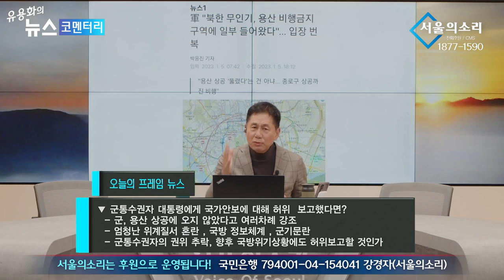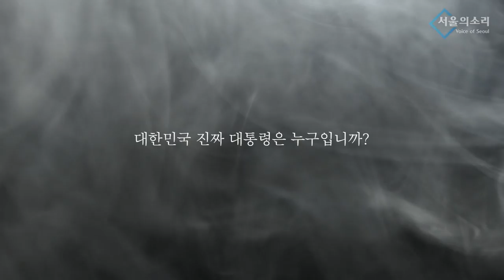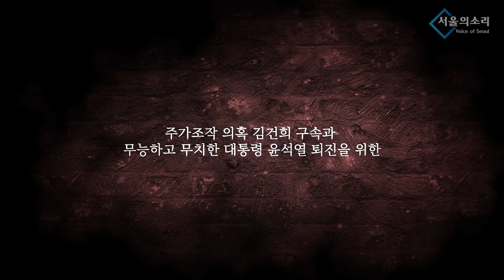국방위원들 '절레절레' 말문 막히게 하는 놀라운 尹 나라